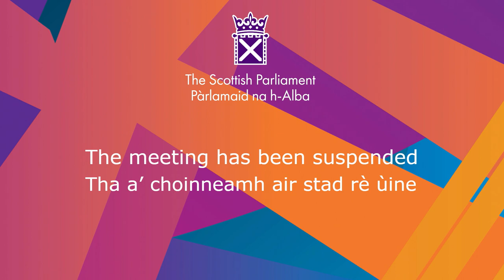Debate: Protecting Scotland’s Health and Care Workforce - 20 January 2021